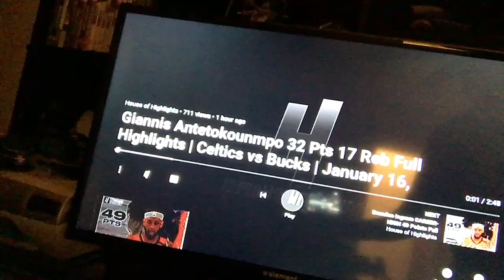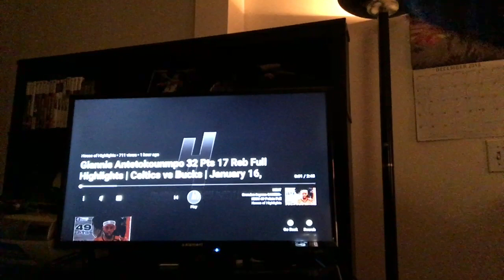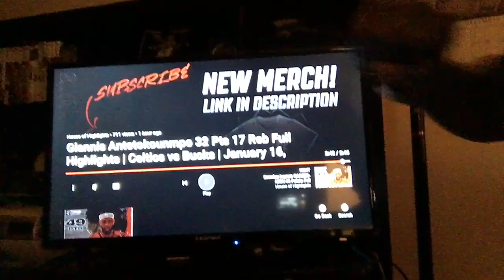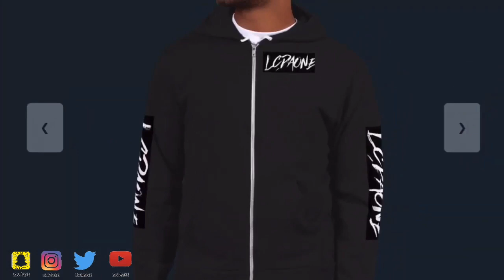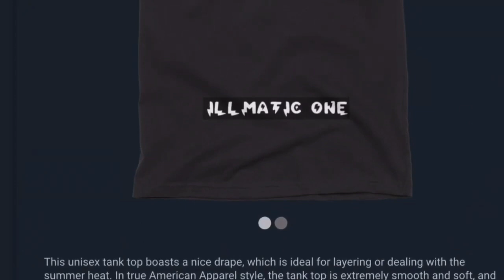REACTION TO GIANNIS ANTETOKOUNMPO 32 PTS 17 REB FULL HIGHLIGHTS CELTICS VS BUCKS 2019 NBA SEASON